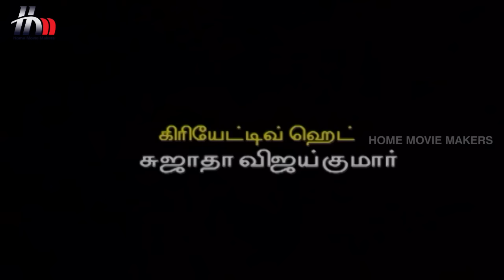Madhavi Tamil Serial | Episode 141 | Madhavi Full Episode | Sara | Seenu | Home Movie Makers